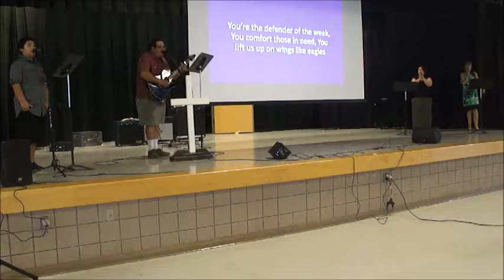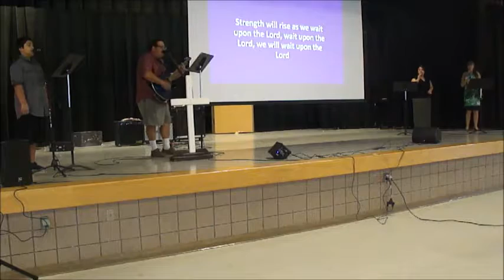Everlasting God (Worship Team) June 26, 2016